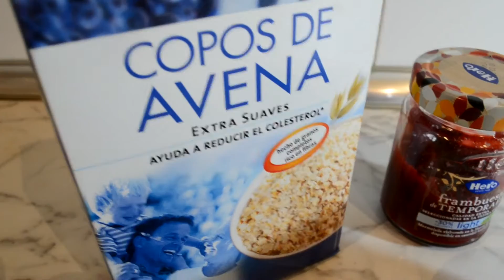Como hacer un desayuno sano, fácil y rápido / Con Z de Eliza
Bienvenid@s un día más al canal. Hoy os traigo un rico y nutritivo desayuno, fácil, sano y rápido de hacer. Sí te gusta cuidarte por dentro, quédate a verlo.

VIDEOS TODOS LOS MIÉRCOLES

Os mando una lanzadera enorme de besos y hasta el próximo vídeo.